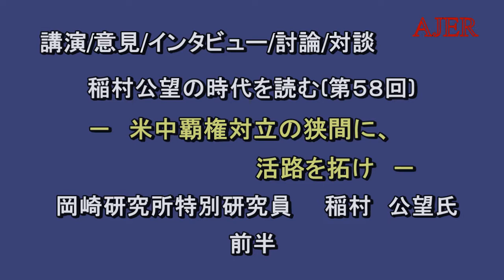『米中覇権対立の狭間に、活路を拓け(前半)』稲村公望 AJER2019.6.25(3)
稲村公望の時代を読む

『米中覇権対立の狭間に、活路を拓け(』
第57回
稲村　公望氏
前半